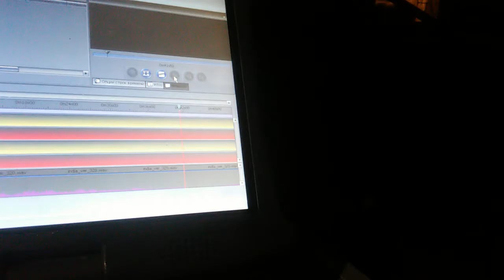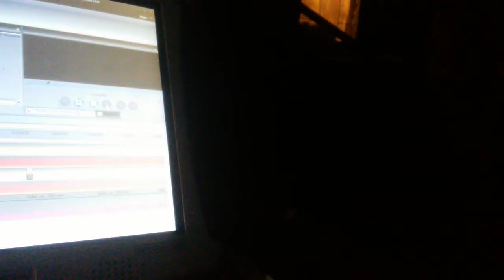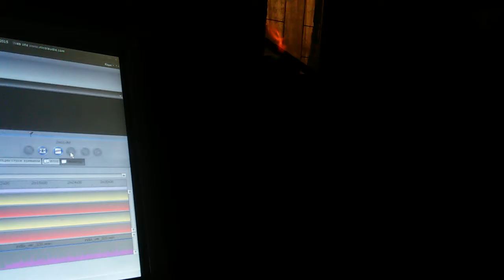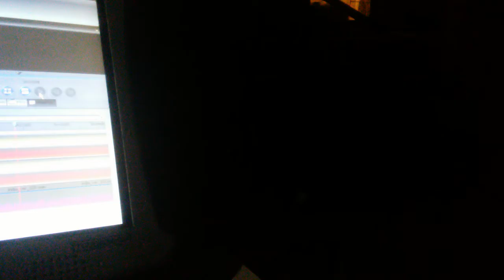15 июля 2016 г.